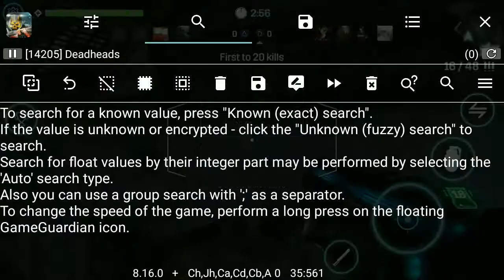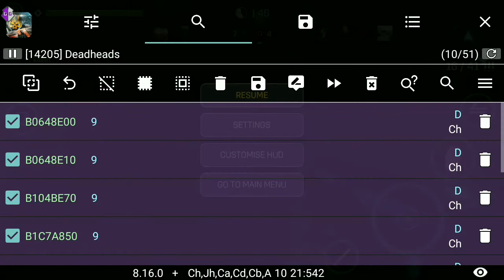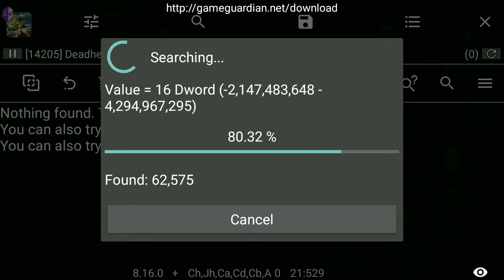Deadheads Android Unlimited Ammo Hack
*FOR Cmune
This Video is only a demonstration to help the developer to make the game better and to fix bugs or gaps and not for other things! Im not supporting to use this things, so download the original Version from this Game and play normaly! There is never need to strike a video down when you can get it removed within the same day and keep the channel alive